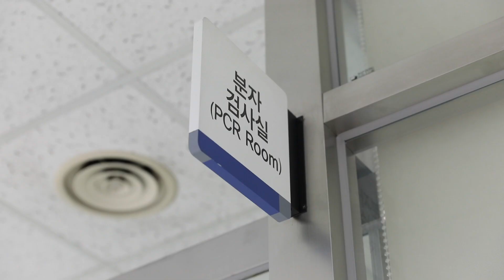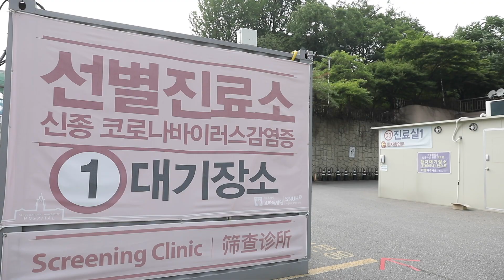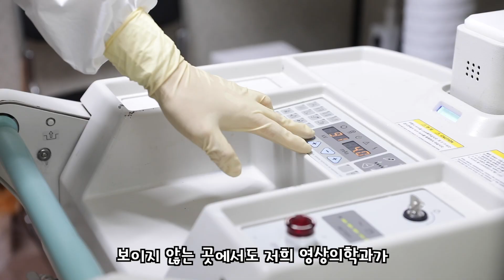코로나19와 맞서 싸우는 보라매병원 숨은 영웅들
보라매병원은 국민안심병원으로 지정되어 감염예방에 만전을 기하고 있다.
코로나19 최일선에서 확산 방지를 위해 자신의 맡은 임무에 최선을 다하고
있는 보라매병원 숨은 영웅들을 만나봤다.